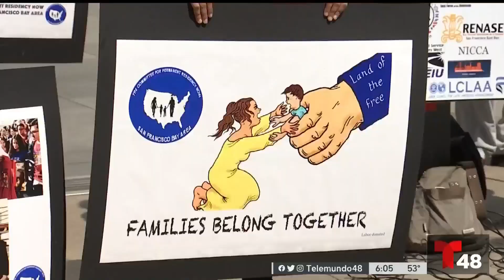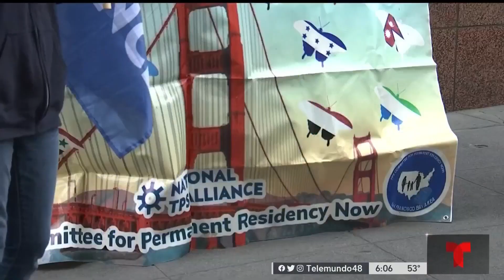Migrantes piden hablar con el Senador Padilla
Millones de inmigrantes indocumentados siguen esperando que el senado del país considere votar una posible reforma migratoria.